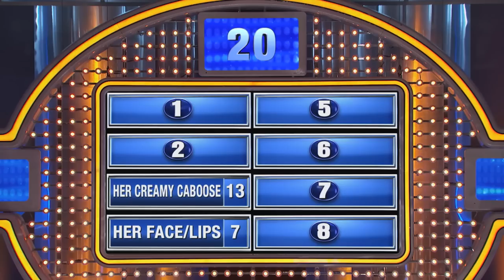Ooh baby, let me touch your… WHAT??!!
Men, what other part of your mate would you touch to get her in the mood?